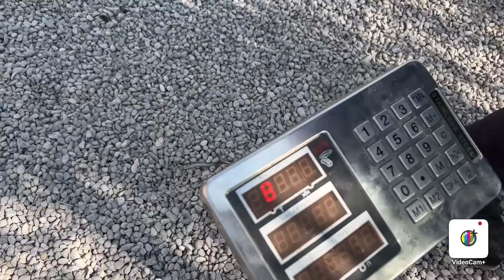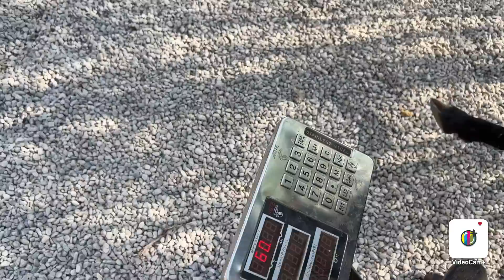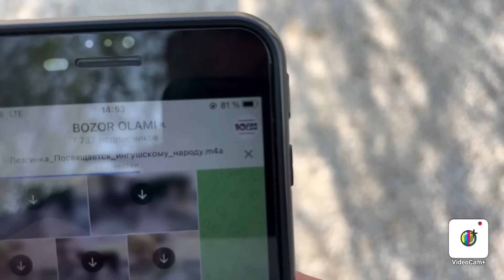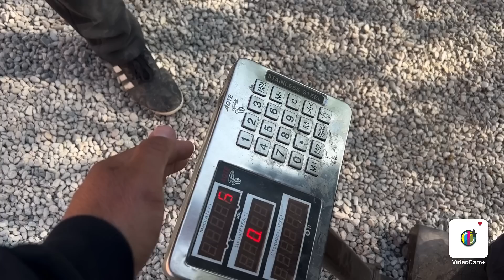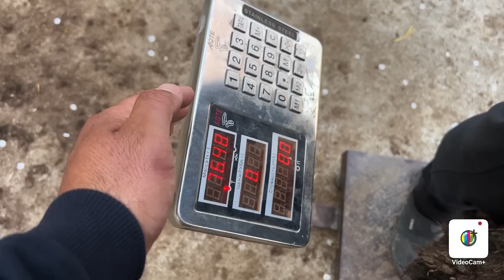Бобохонга 42-мингдан КОЧКОРЛАР келди шошилинг